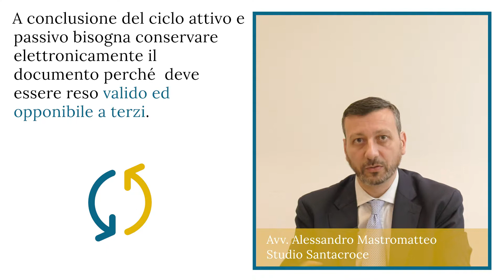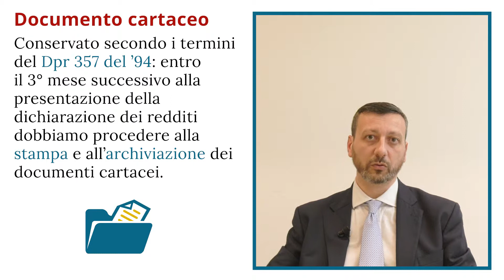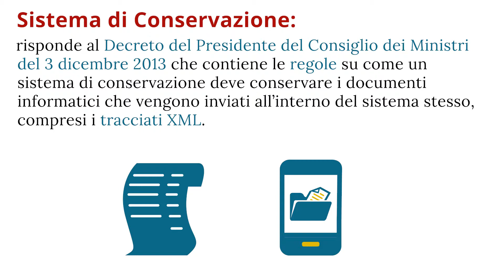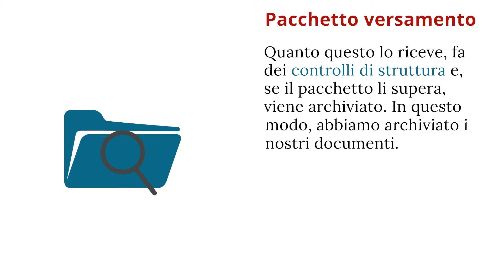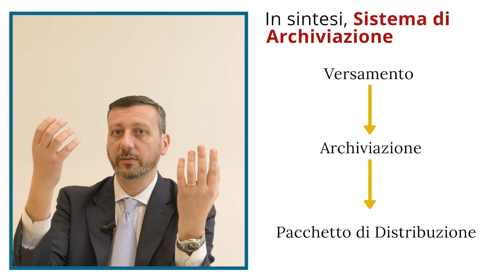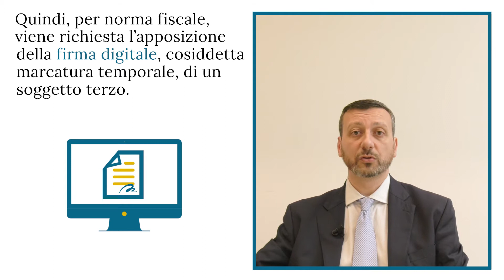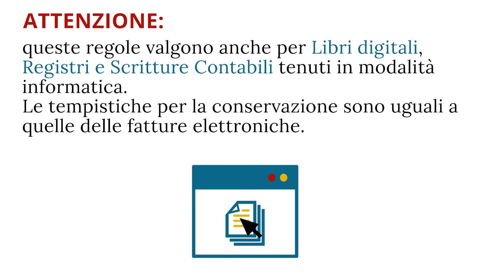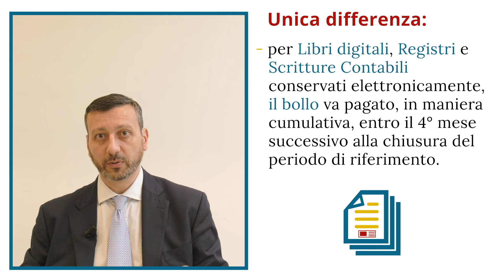Fatturazione Elettronica: conservazione digitale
La fatturazione elettronica in pillole.
Conservazione digitale: tutto quello che devi sapere.